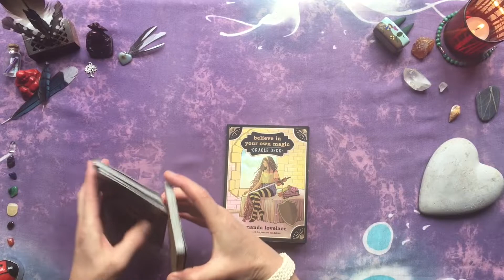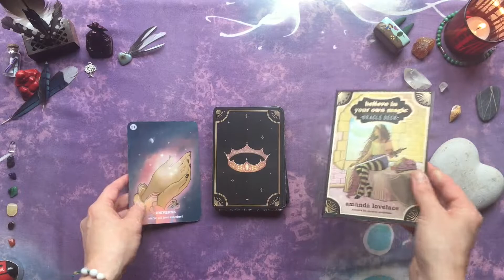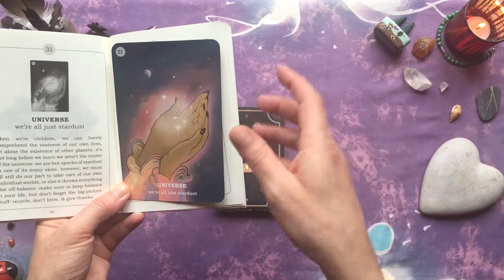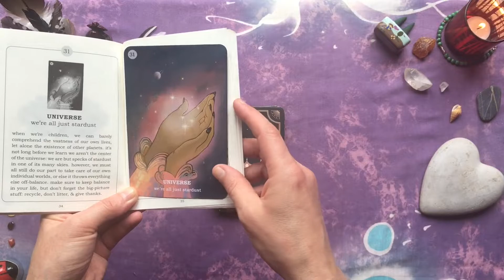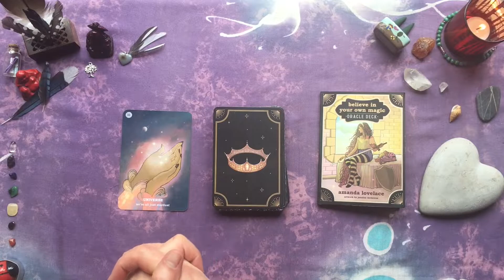🇨🇵CARTE DU JOUR ⭐ 18 🇨🇵 Intemporel🔮 Si tu vois ceci ✨alors C'est Pour Toi ✨💕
🇨🇵CARTE DU JOUR ⭐ 18 🇨🇵 avec le ✨BELIEVE IN YOUR OWN MAGIC ✨ CARTES D'ORACLE  ✨ by AMANDA LOVELACE ✨ ilustrations par✨ JANAINA MEDEIROS✨

🔮 Intemporel ✨ 💕 Si tu vois ceci ✨alors ça te donnera le message que t'as besoin d'entendre en ce moment ✨🔮
Dans cette vidéo je sors une seule carte, la Carte du Jour.
Ensuite, j'essaie de traduire ce qui est écrit dans le guide qui l'accompagne, directement de l'anglais vers le français.
Ensembles, nous pouvons apprendre avec ces cartes, sur ces cartes et ce que leurs messages pourraient signifier. En espérant que ces messages nous aident à avancer dans nos chemins et à repenser comment chacun de nous veut le suivre.

Je ne ferai pas ça tous les jours, mais quand je le pourrai et je le sentirai. 😌
Merci 🙏 VOUS🙏 d'avoir compris cela ! 😘

Vous pouvez également choisir une carte du jour au hasard dans la playlist suivante:

Merci d'avance pour ta attention
aussi pour comprendre et pardonner mes erreurs en français.
✨merci✨